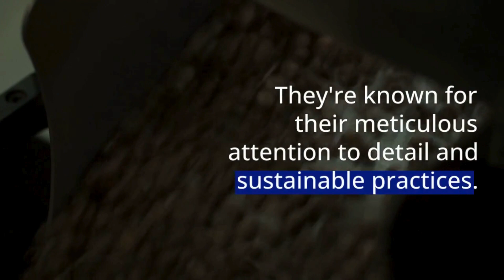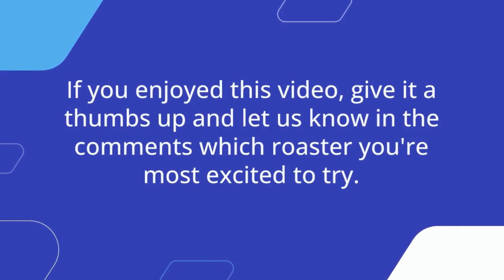Best coffee rosters in USA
As the coffeefoodnetwork site created in 2022, we are excited to share the latest and most up-to-date information with you.

 That's why we try to provide you with very different content. Some of these contents are  coffee grinders reviews  top coffee grinder coffee blog coffee recipes best beans for coffee  coffee machines     coffee types coffee guide  nescafe gold   coffees from the world  new coffee recipes  coffee art.